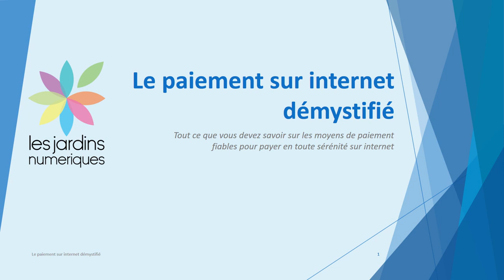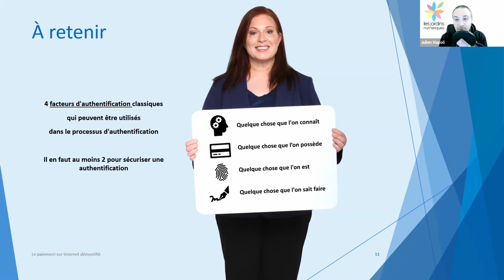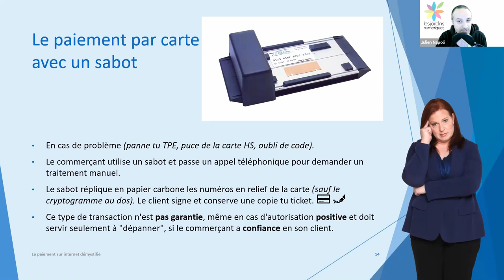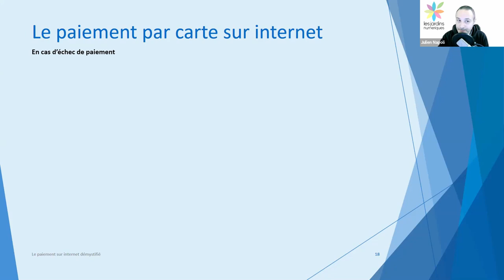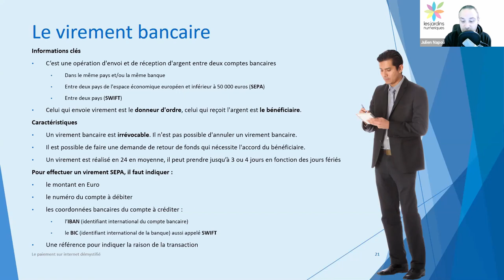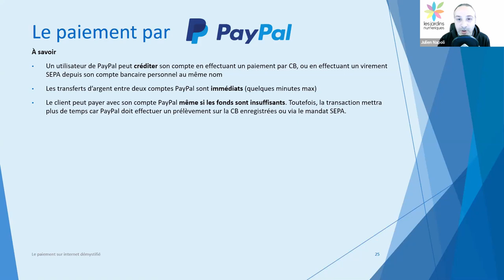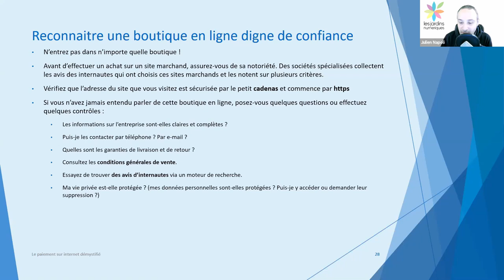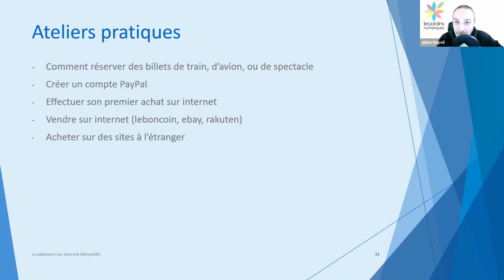Le paiement sur internet démystifié